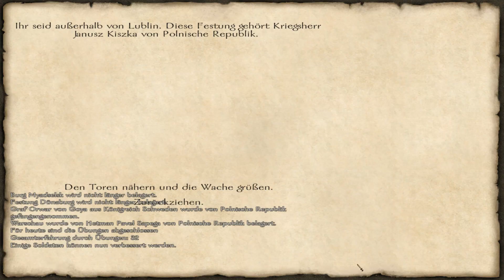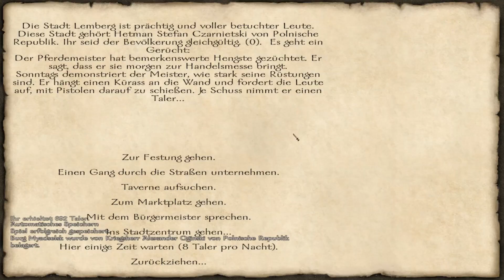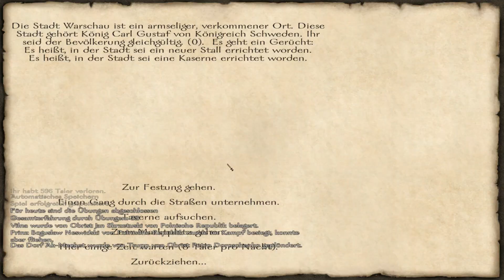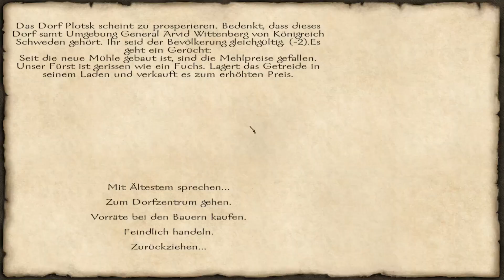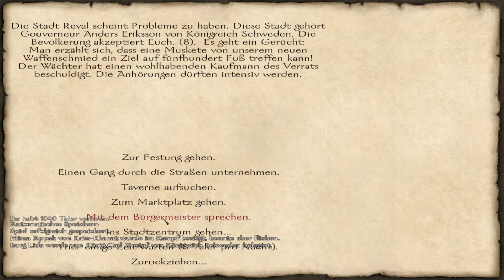👑 Im Auftrag des Königs von Schweden 👑 #9 - M&B with Fire and Sword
Mount & Blade: Fire and Sword